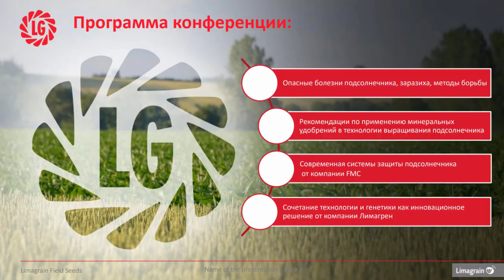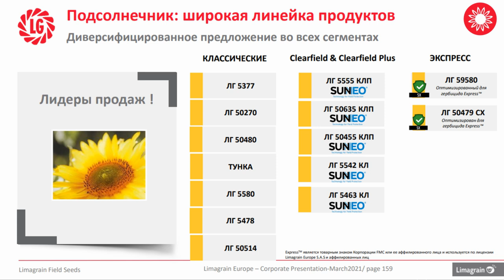Нюансы возделывания подсолнечника обсудили на семинаре компании «Лимагрен»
Сезон 2020/21 стал для подсолнечника «годом нетипичных рекордов»: рекордная площадь сева, рекордный сбор, и вместе с тем – рекордное распространение эпифитотий, рекордные затраты на возделывание культуры. Сегодня как никогда важным стал вопрос: как улучшить агротехнологию, чтобы получить максимальный и рентабельный урожай. Свои рекомендации растениеводам дали учёные и практики в рамках семинара компании «Лимагрен» на выставке «Югагро 2021».

Несмотря на опасения некоторых экспертов рынка, интерес к подсолнечнику у хозяйств не уменьшился: в этом году культура была посеяна на рекордной площади – более 9,5 млн га. В «Лимагрен» подсчитали, что площади под традиционными гибридами имеют тенденцию к сокращению, зато растут посевы гибридов, предназначенных для технологий Сlearfield®, Сlearfield® Plus и Express™.

– В этом году РФ получит рекордный урожай подсолнечника – намолочено более 15,3 млн тонн маслосемян. Валовый сбор, однако, увеличивается исключительно за счёт посевных площадей: средняя урожайность культуры остаётся на невысоком уровне – около 16 ц/га. Это не намного выше, чем в 2020 году, – рассказал Сергей Анашенков, руководитель по культуре подсолнечник компании «Лимагрен». – Наша задача – справиться с технологическими трудностями при возделывании культуры, чтобы получать более высокий урожай.

Трудности бывают разные. Например, бактериозы – явление относительно новое, а вот ложная мучнистая роса, которая в этом году очень широко распространилась на юге России, – враг «давний».

– Эпифитотии ложной мучнистой росы на Кубани наблюдались ещё в середине 1950-х годов. Представьте, сколько лет человечество не может с ней справиться. Почему? Потому что этот патоген сохраняется в почве на протяжении 10 лет, – сказала Мария Ивебор, научный сотрудник лаборатории иммунитета отдела биологических исследований ВНИИМК.

Возбудитель пероноспороза поражает только живое растение и за один сезон развивает несколько поколений. Споры псевдогриба разносятся ветром и осадками, могут распространяться с семенами. Самое опасное для подсолнечника заражение – когда растение находится в фазе проростка. Справиться с этим, по словам Марии Ивебор, можно только при помощи протравливания семян и выбора гибридов, которые максимально толерантны к ложной мучнистой росе.

В портфеле «Лимагрен» это классические гибриды ЛГ 50270, ЛГ 50480, ЛГ 5478, ЛГ 50514, оптимизированный под технологию Экспресс™ гибрид ЛГ 50479 СХ и оптимизированные под Clearfield® Plus ЛГ 50455 КЛП, ЛГ 50635 КЛП, ЛГ 50521 КЛП и ЛГ 50545 КЛП.

На смену затяжной весне пришла летняя жара с другим бичом – заразихой.

– Заразиха кроме подсолнечника поражает ещё более 20 видов растений, в том числе томат, сафлор. Эволюция заразихи привела к тому, что в коробочках стало формироваться много семян. Одно растение может произвести до 500 тысяч семян. Проблема в том, что они не прорастают во влажной почве сами по себе – только под воздействием корневых выделений растения-хозяина, – рассказала Нина Арасланова, ведущий научный сотрудник лаборатории иммунитета отдела биологических исследований ВНИИМК.

Очистить почву от семян заразихи можно синтетическими стимуляторами на основе стригола. Недостаток такого метода – высокая стоимость, так что основным способом остаётся применение технологии Clearfield®, Сlearfield® Plus и Express™. Под эти технологии в портфеле «Лимагрен» оптимизировано более десятка гибридов.

По словам Сергея Анашенкова, в среднем по России под подсолнечник хозяйства вносят около 50 кг минеральных удобрений в действующем веществе. Этот показатель ниже, чем, например, у соседней Украины, где культура получает более 100 кг в д. в. О стратегии минерального питания подсолнечника на семинаре рассказывал доктор сельскохозяйственных наук, агроконсультант компании «НКС-Агро», профессор Александр Лабынцев.

Александр Валентинович предложил растениеводам начать с того, чтобы перед посевом подсолнечника задуматься: будет ли выращивание культуры экономически эффективно?

– В зонах, где у нас в двух­метровом слое почвы менее 170 мм, возделывание подсолнечника экономически нецелесообразно. Такие условия складывались, например, в Краснодарском крае в 2020 году. Мы провели диагностику и выяснили, что на многих полях сеять культуру не стоило. И если подсолнечник размещали, получили урожайность 5-7 ц/га, – сказал Лабынцев.

При годовых осадках в 450 мм подсолнечник следует размещать «ближе к пару», при осадках в 550 мм – ближе к концу ротации севооборота. Обработка почвы в любом случае должна быть направлена на влагосбережение. В засушливых условиях хорошо себя показывает щелевание почвы либо прямой посев подсолнечника

– В зависимости от запасов продуктивной влаги в почве мы даём рекомендации по норме высева. Если в двухметровом слое запас влаги 200 мм, не стоит сеять с рекомендованной густотой 70 тысяч растений на гектар: можно серьёзно недобрать урожайность, – заметил профессор.